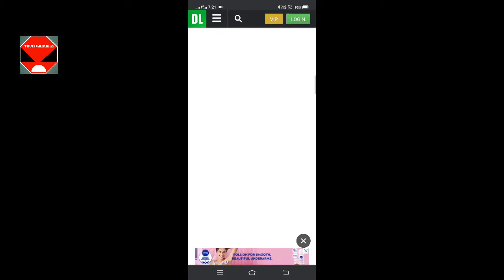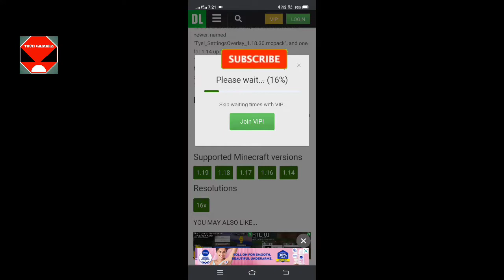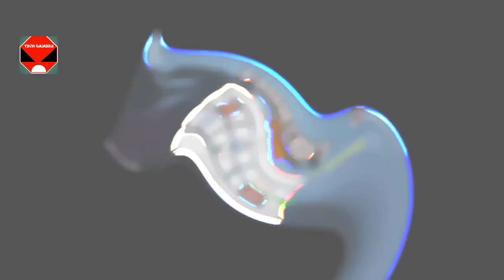F5 Button Addon For Minecraft pe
F5 Button Addon